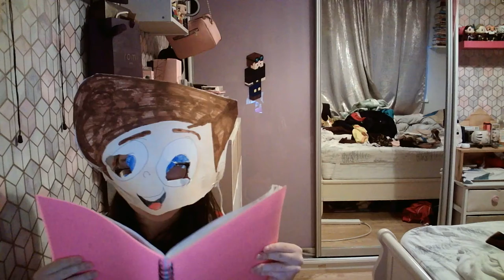The Boy Who Became Fearless | Talking About My Children's Adventure Novel | Reading The Brave Prince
Subscribe Please Leave a Like If You Enjoyed My Reading & My Storytelling That Would Mean The World To Me As I Spend a Lot Of Time Writing These Stories (Long Or Short Stories) While Creating A Bunch Of Characters (Including: The One & Only Dean Fearless) As It Is Really Hard To Read On Camera Or In Front Of Anyone As I Get Quite Nervous While Doing These Type Of Things That's Why At The End When I Was Making The Video As I Was Reading My Short Story Titled ''The Brave Prince'' I Was Looking At My Dean Fearless Custom Made Plush Toy (As I Was Reading It To Pretend My Little Boy Was Listening To a Bedtime Story I Wrote For Him As He Sometimes DEMANDS Bedtime Stories)